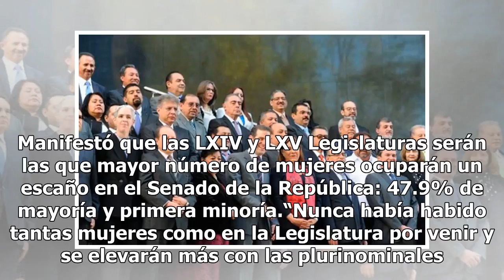INE entrega constancia a 96 senadores de mayoría y primera minoría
En el Senado de la República, el presidente del Consejo General del Instituto Nacional Electoral (INE), Lorenzo Córdova Vianello, entregó las constancias de 96 senadores de mayoría y primera minoría ganadores en los pasados comicios del primero de julio. El resto: 32 constancias para conformar los 1...